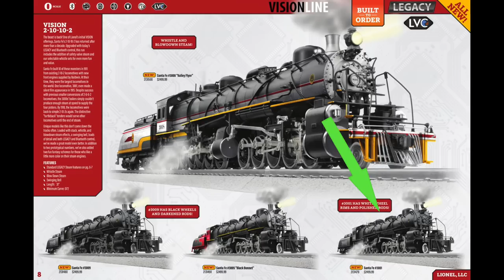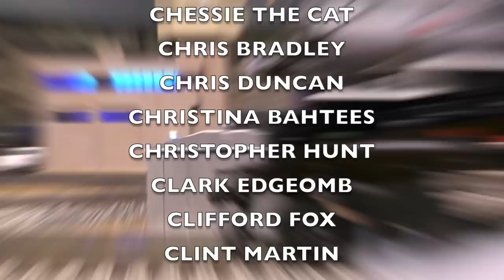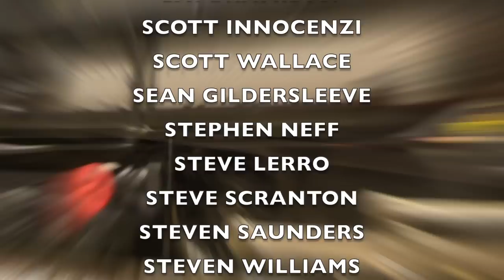Lionel Vision Line Santa Fe 2-10-10-2 - A Closer Look!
Chapters:
0:00 - Intro
0:33 - History
1:33 - Model Info and Features
7:16 - Close Ups
12:18 - What my Girlfriend Thinks
12:52 - What Frisco Thinks!
13:13 - Startup & Feature Demos
16:48 - Running Session
24:41 - Conclusion
26:10 - End Credits